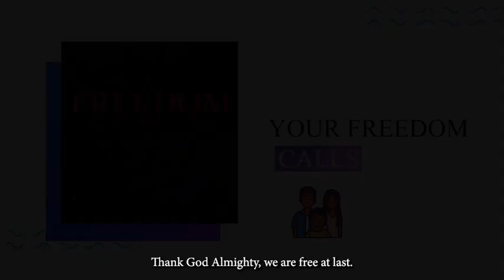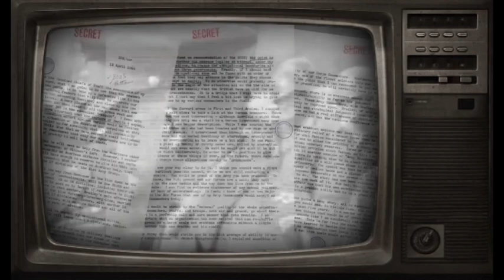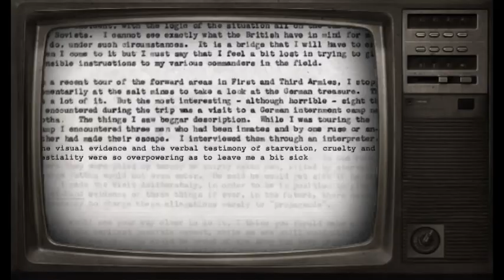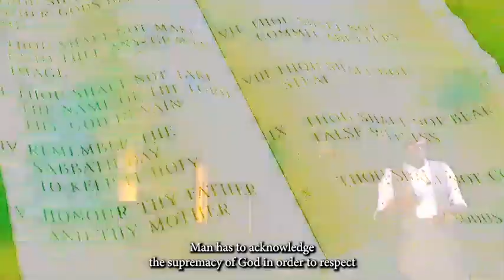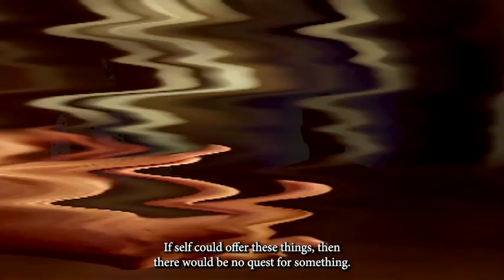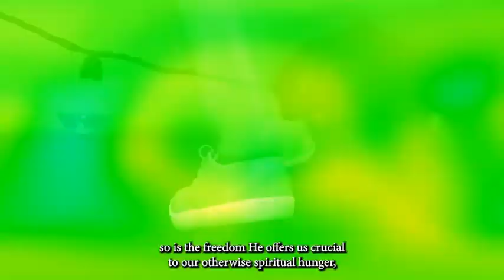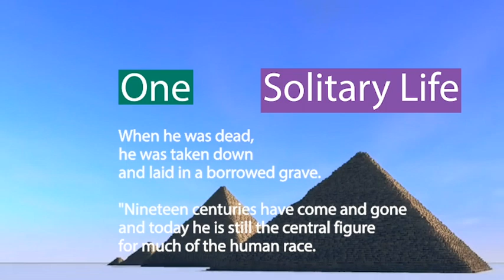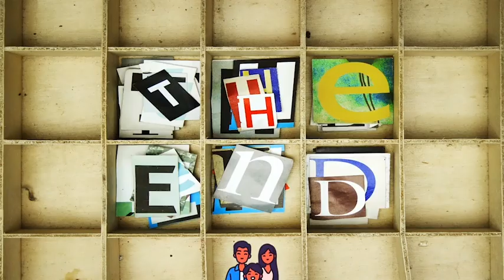Documentary | A LIFE OF FREEDOM | The End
Happy New Year. In this final part of our Freedom Magazine Series, we draw the curtain and share the important takeaways from our first feature on a life of freedom.

Streaming: Find the complete episodes of Freedom Magazine on Facebook and YouTube @ Advent Family Missions Nigeria-Africa 📀

YouTube: Advent Family Missions Nigeria-Africa

Facebook: Advent Family Missions Nigeria-Africa